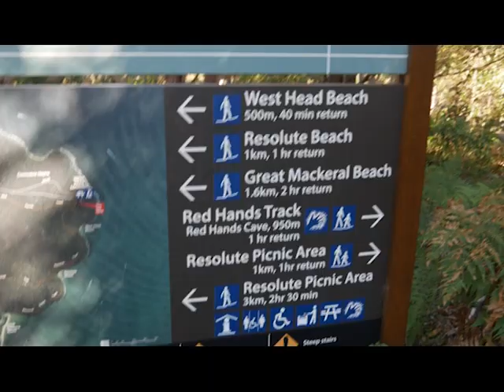84. Работать таксистом в Австралии. Не смотреть людям с головокружением!